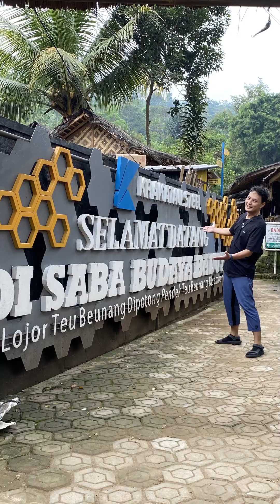KSJ TO BADUY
Motoran dari jam 5 pagi sampai jam 8 malam PP.
Harrys
Ali Asyik
Eko S
Restu P
Dimas S
Dody

good place, good culture, good track and good people!!!